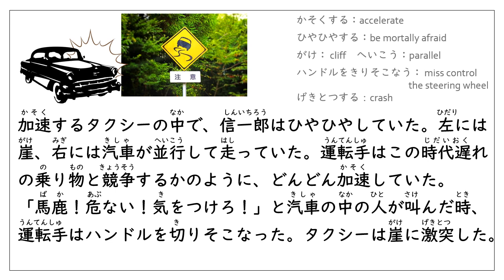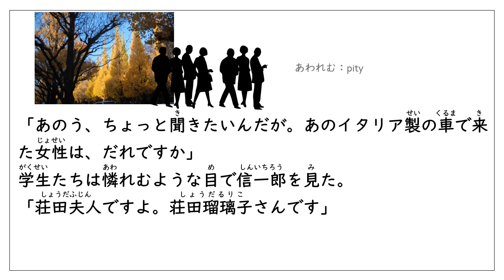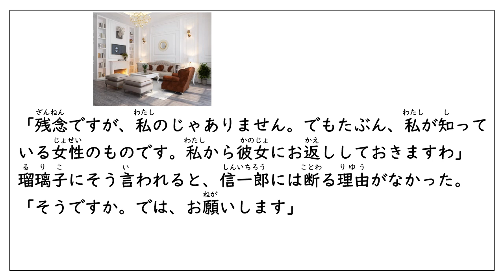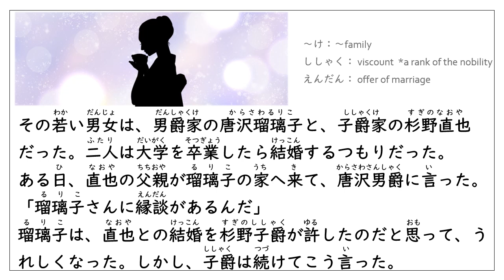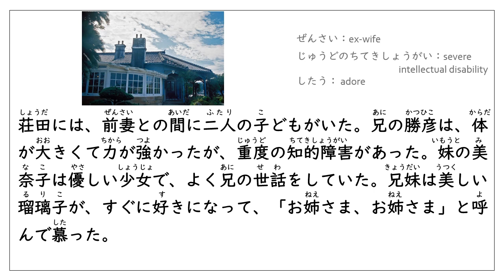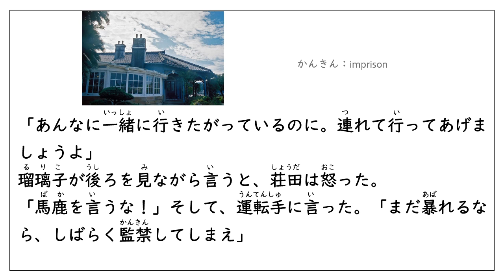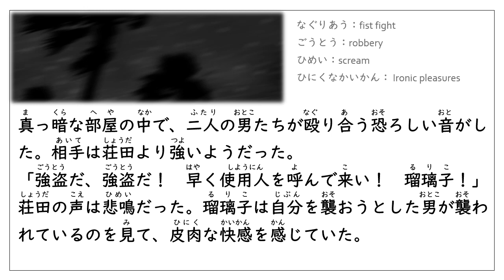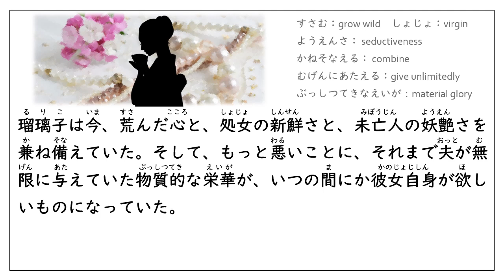Learn Japanese Through Story (N3)：真珠夫人 前編/Madame Pearl part1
This drama takes place in Japan and focuses on the theme of gender in society. The main character, named Karasawa Ruriko is a baron's daughter who is forced into an arranged marriage with the rich Shōda Katsuhei to save the family from bankruptcy. Before and after Ruriko's arranged marriage to Katsuhei, she remained faithful to her feelings for Sugino Naoya, her first love, and decided to preserve her virginity. Katsuhei attempted to get her love but died from a sudden heart attack. From then on, she wanted to overcome male dominance in the society she lived in.

 According to Michiko Suzuki, this work became popular among female readers because it gave them strength and the opportunity to fulfill "the fantasy of female liberation".

大正九年に発表された、菊池寛の『真珠夫人』の前半を やさしい日本語 EasyJapanese で短くリライトしました。